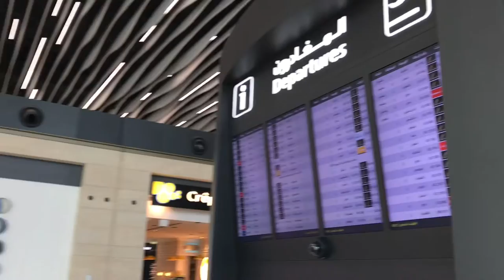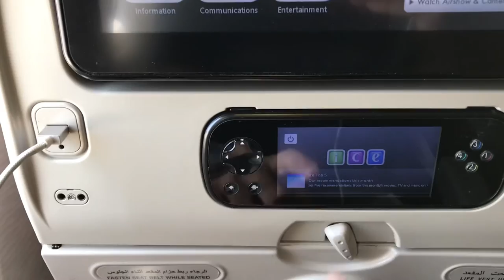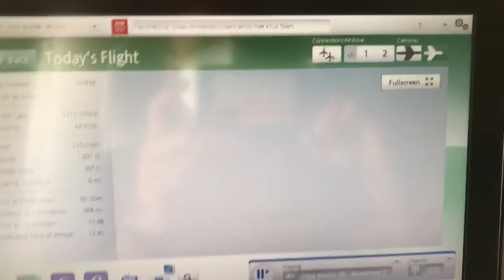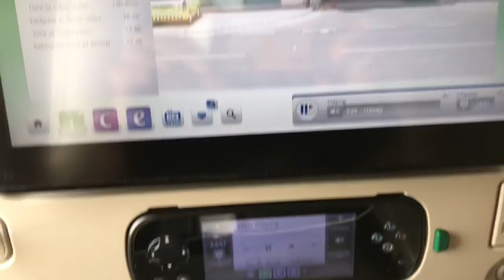VLOG 9 - Emirates EK838 Bahrain - Dubai Trip Report June 2021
The flight was operated by a Boeing 777-300er registration number A6-ENK. Very well maintain flight hygiene and service as usual. The new Bahrain Airport experience was splendid. A very high tech international airport with smooth drop off process until the final departure. Fly Emirates, Fly Better !